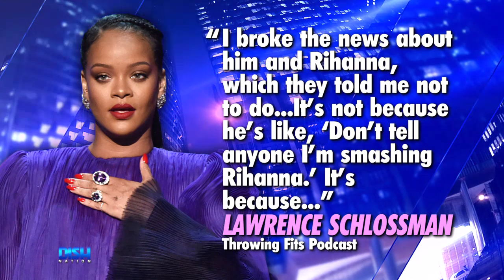TRAVIS SCOTT COMPLAINED ABOUT HIS FORMER RELATIONSHIP WITH RIHANNA BEING ‘EXPOSED’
It looks like more tea is being spilled on Travis Scott's former relationship with Bad gal, Rihanna 👀Find out why the 'Astroworld' rapper was not happy about being put on blast!